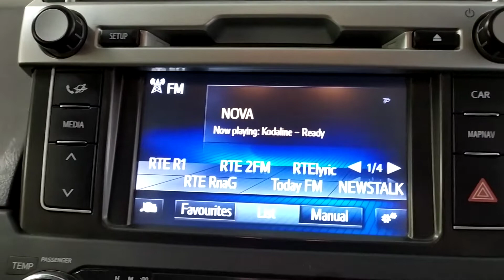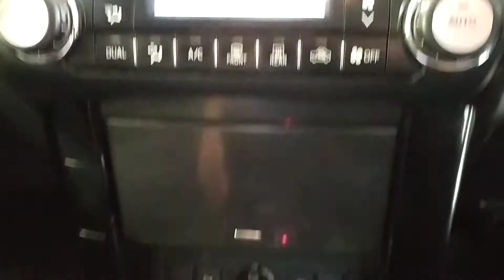Landcruiser LWB auto